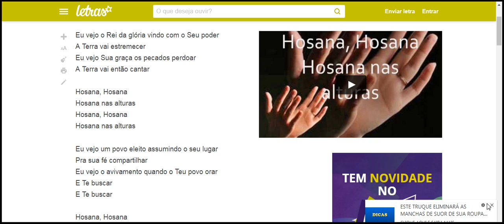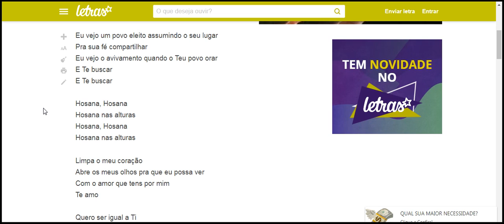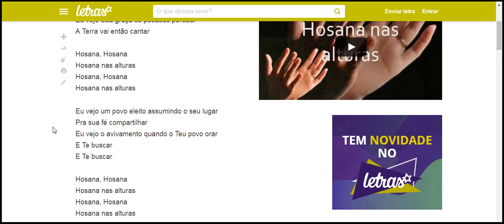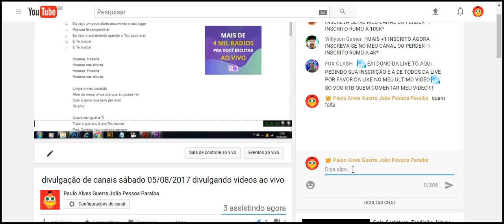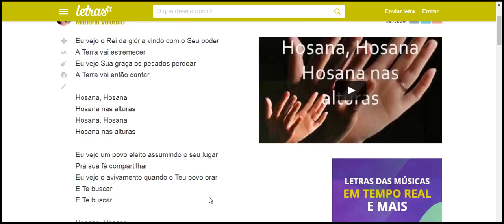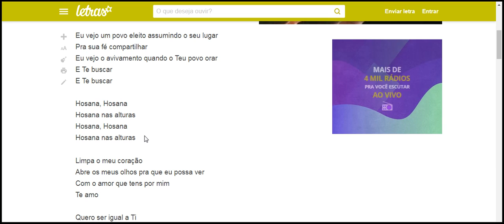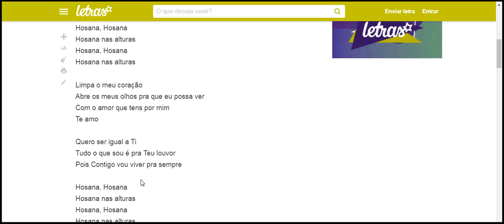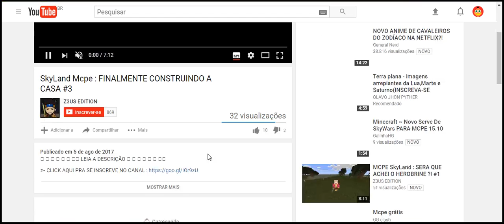Eu vejo um povo eleito assumindo o seu lugar